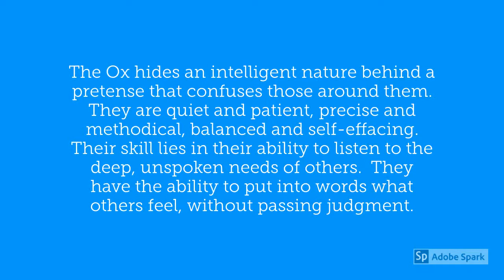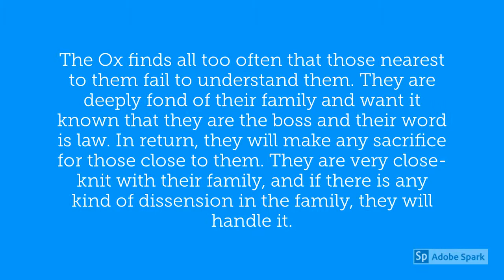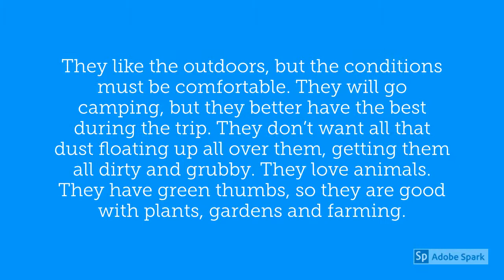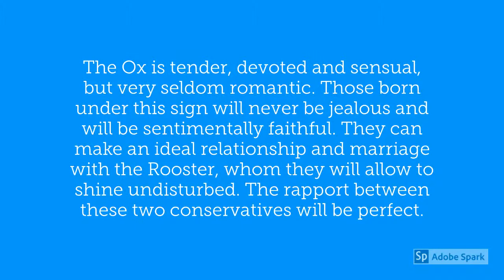Chinese Year of the Ox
Were you born in one of the Years of the Ox? They are 1901, 1913, 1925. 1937, 1949, 1961, 1973, 1985, 1997, 2009, 2021, 2033.  The Chinese Year of the Ox was originally known as the Chinese Year of the Buffalo.

The Chinese Year of the Ox is the second in the 12 year cycle of Chinese Zodiac Astrology. Of the five elements, they are of the element Earth, or Tu. Their lucky flower is the Peach Blossom.